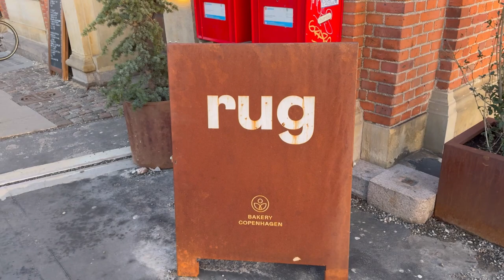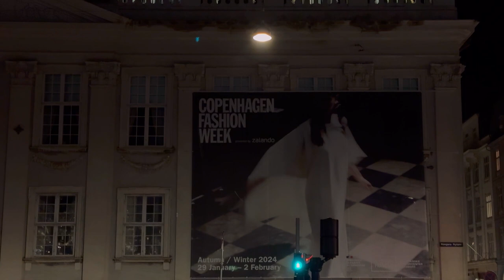CPHFW | Solo Trip to Copenhagen | FOLLOW ME AROUND VLOG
Hej lovely people!

I went solo tripping to Copenhagen for Fashion Week. Follow me around to see where I stayed, where I ate, which shows I attended and what else I did.
This is my very first video here on YouTube and I'm super grateful for each and every single one of you here!
xx,
Mietz!

Much love!